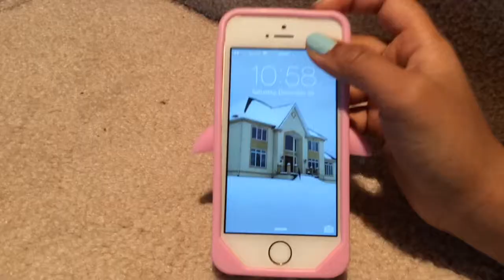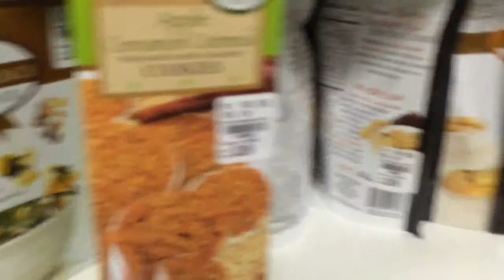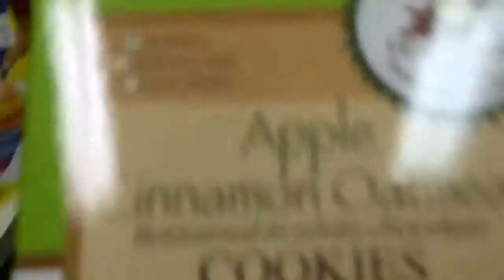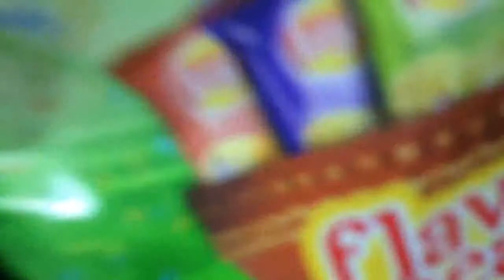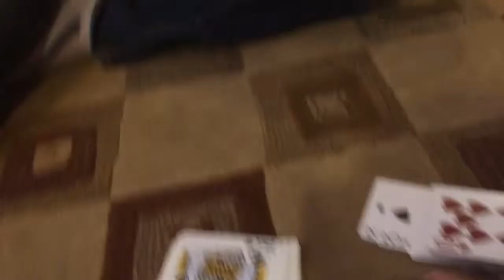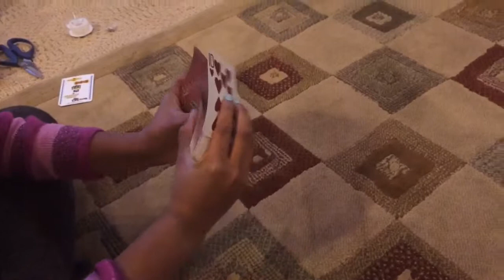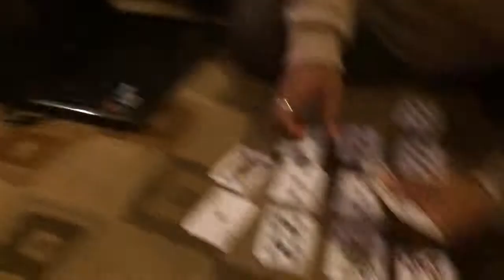Epic Christmas Break 🎅! Weekend Vlog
I went to a bunch of stores, the grocery store, did card tricks, and so much more EPICNESS😆😛😝😜😚😘🎅
+ today and yesterday's vlog will be up today😂🎧🌟🎵🎈